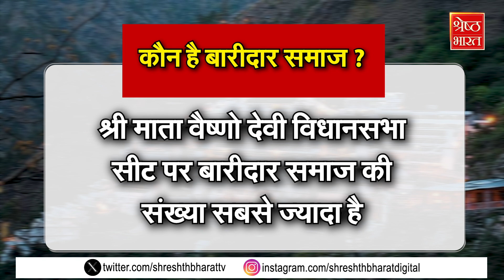Jammu Kashmir Election 2024: बारीदार समाज BJP से नाराज, BJP का होगा Ayodhya जैसा हाल ?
2024 लोकसभा चुनाव के जब नतीजे आए तो अयोध्या में बीजेपी हार गई जिसकी चर्चा देश भर में हुई लेकिन अयोध्या जैसा ही हाल अब वैश्णो देवी विधानसभा सीट पर क्या बीजेपी का होने वाला है ये बात इसलिए हम कर रहे हैं क्योकि अयोध्या और बद्रीनाथ उपचुनाव में बीजेपी को मिली हार के बाद हिंदू आस्था के केंद्र की इस सीट पर सभी की नजरें टिकी हुई हैं क्योकि श्री माता वैष्णो देवी सीट पर बारीदार समाज की अहम भूमिका होती है और बारीदार समाज का वोट की यहां हार जीत तय करता है